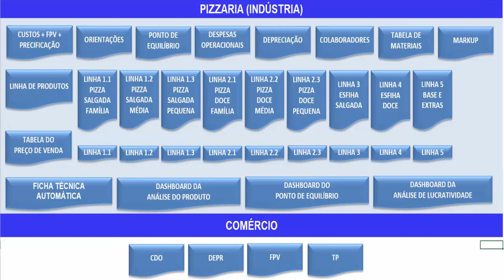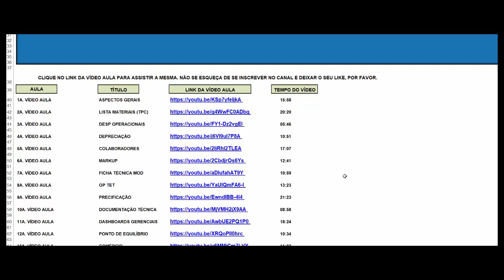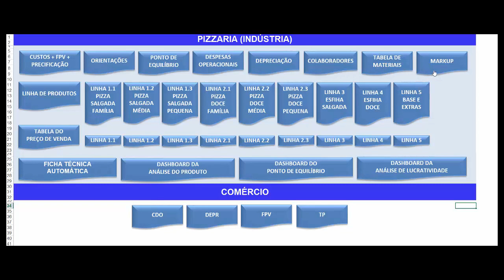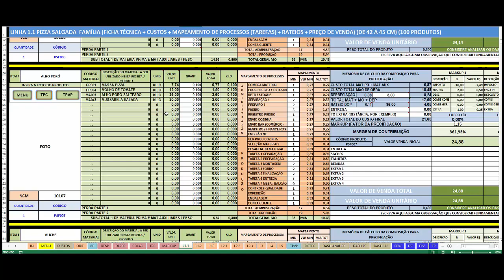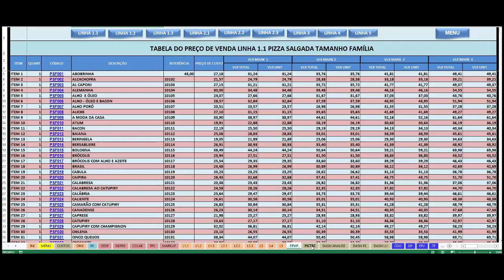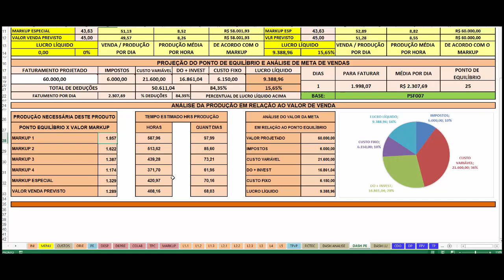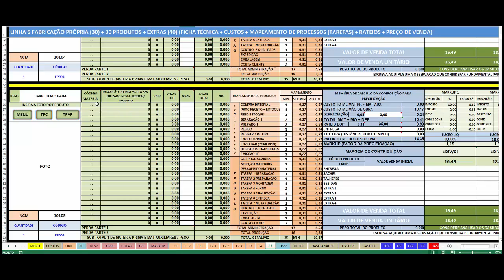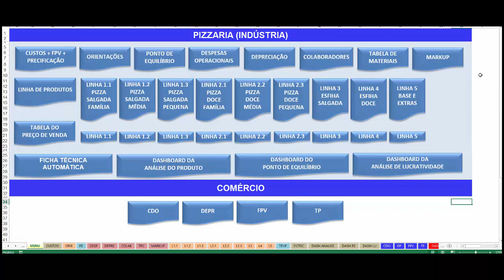Precificação (a melhor e mais completa) para PIZZARIA (com esfihas) automática, com ficha técnica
A melhor, a mais completa, a mais automática planilha de Formação do Preço de Venda (PRECIFICAÇÃO) EXCLUSIVA para PIZZARIAS (com várias opções e ESFIHAS e CALZONES), com ANÁLISE FINANCEIRA e GERENCIAL, INCLUINDO, TAMBÉM, A PARTE DE COMÉRCIO (completa).

Criada por especialista em PRECIFICAÇÃO de Indústrias.